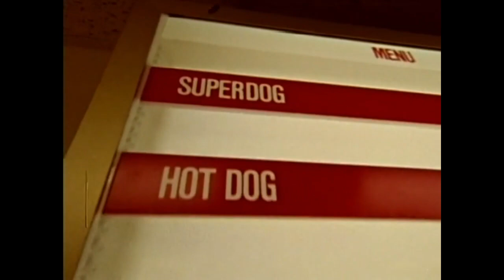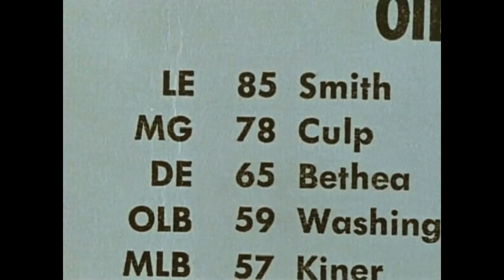Classic 1970's NFL Highlights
Classic 1970's NFL Highlights features hard hits, follies, and Joe Namath and Gale Sayers footage.  This highly entertaining video is a must watch!